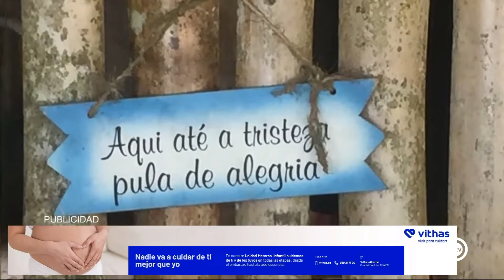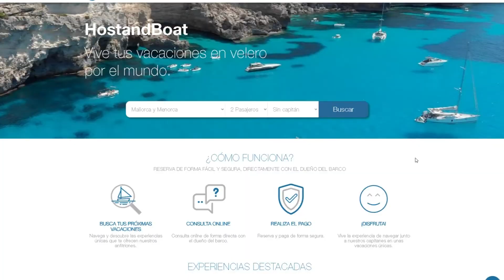Reme Fernández y Silvina Reyes (Almería is different) (22/06/22)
Reme Fernández. Tecnóloga y formadora
Silvina Reyes. Fundadora y CEO de Hostandboat
Vacaciones y tecnología